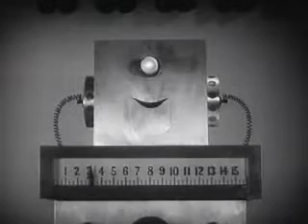Wicca Wicca Whack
5 pointed video for our earth mo fos